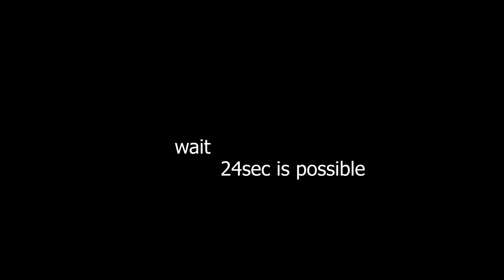world record (tutorial)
having this end is quite difficult, gl
Spring 2022 ¬Surface - 01
trackmania world record
tas